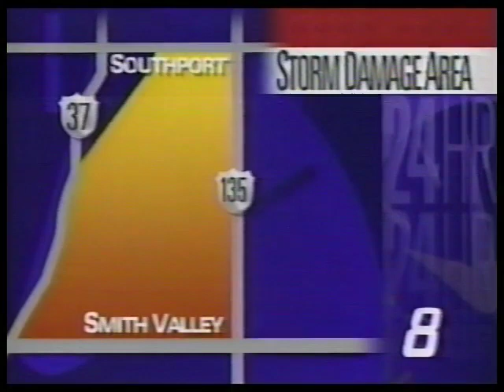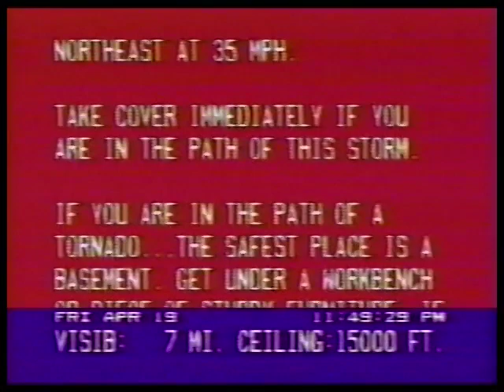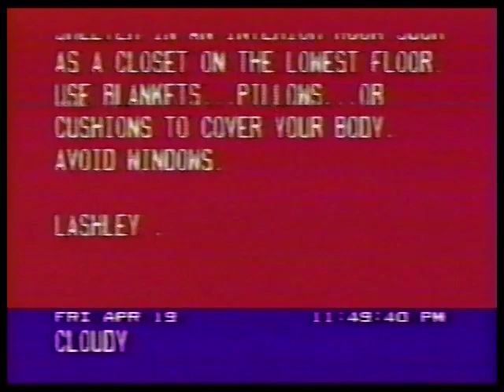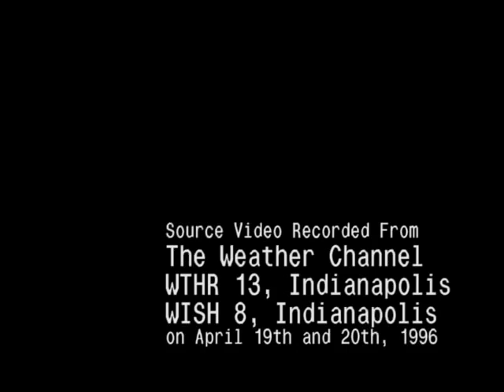April 19th, 1996 Severe Weather Outbreak News Coverage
Indianapolis news coverage as a series of severe storms move through central and southern Indiana. In particular, a supercell that impacted the metro area, dropping large hail, and producing a tornado in the Mooresville area.